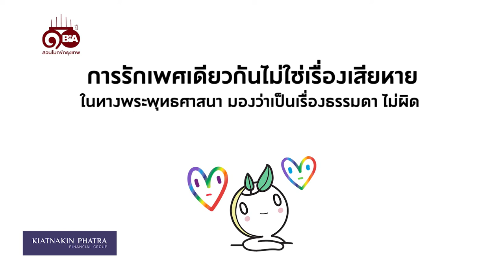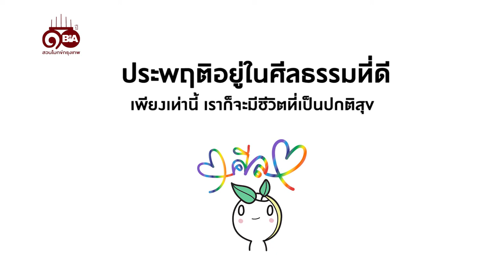ธรรมlife | Ep.43 รักเพศเดียวกันผิดไหม